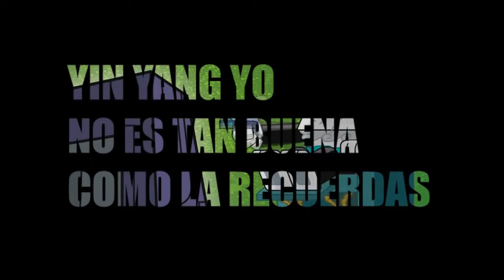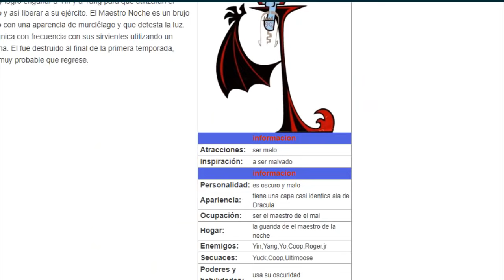La PEOR SERIE DE JETIX ¿Como TERMINÓ?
Hola! Aqui Civer, en esta ocasión recordando a una serie bastante querida por muchos. Yin Yang Yo.